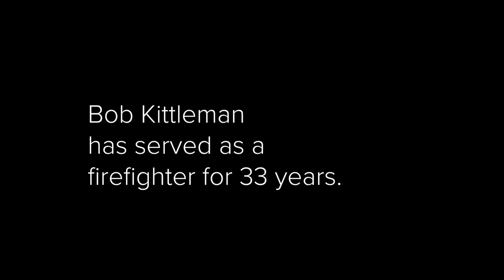Mentoring Firefighters: Honoring Captain Bob Kittleman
SBCoFD Captain Bob Kittleman spent much of his 33 year career mentoring a generation of firefighters. Bob had a hand in raising up over 60 firefighters through our Fire Explorer program.

Today, we celebrate his legacy. Thank you Bob for showing us how to be ProudToServe.